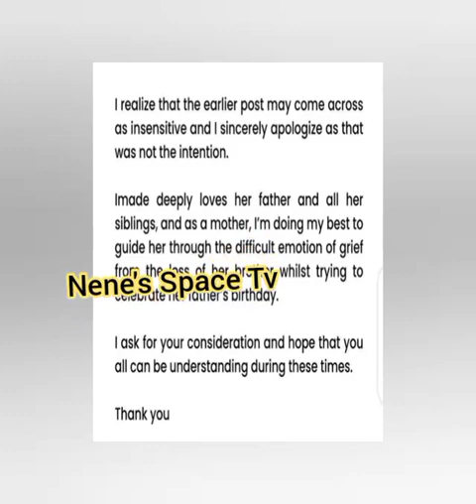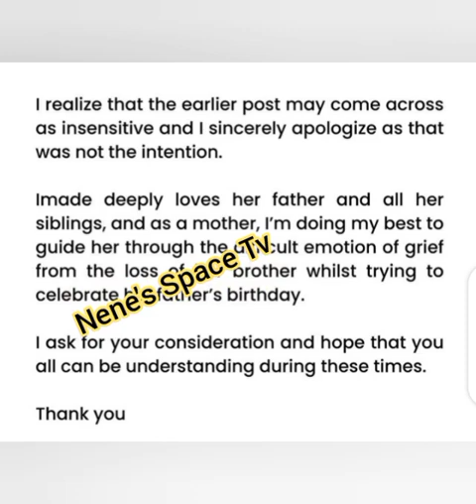DAVIDO 1ST BABYMAMA SOPHIA FINALLY APOLOGIES TO NIGERIANS OVER BIRTHDAY WISHES TO DAVIDO ON IMADE IG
Hey Guys Welcome Back To My Channel This Video Is All About Davido First Babymama Sophia Momodu As She Finally Apologize To Davido And Chioma Publicly Hope You Enjoy The Video please Like, Comment, Share And Subscribe If You Haven't Thanks And Remain Blessed 🙏🙏❤️